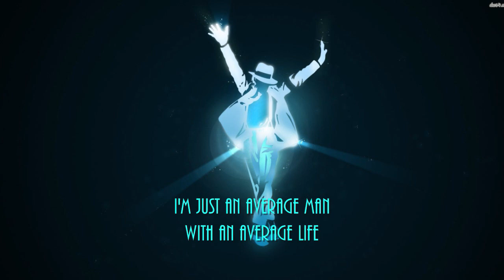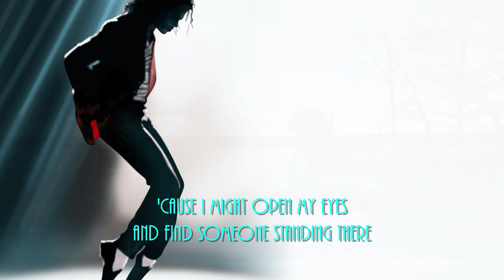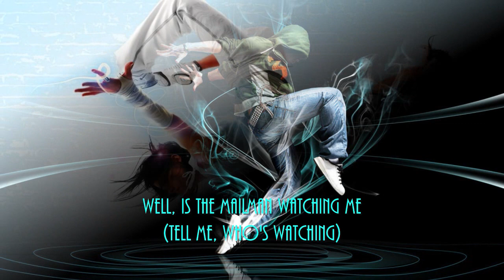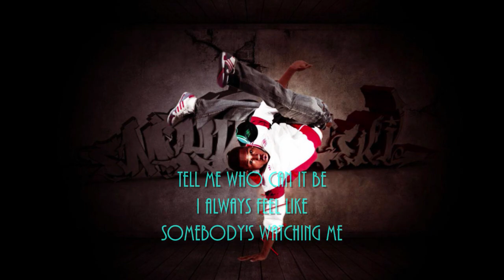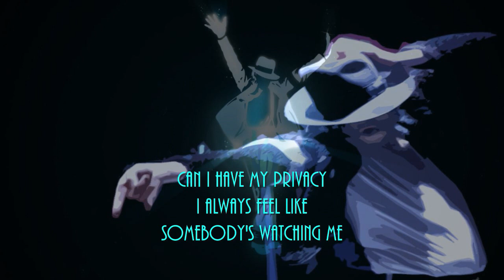Somebody's Watching Me By Rockwell Feat. Michael Jackson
Somebody's Watching Me Lyrics By Rockwell Feat  Michael Jackson

Who's watching
Tell me, who's watching
Who's watching me
I'm just an average man
With an average life
I work from nine to five
Hey, hell, I pay the price
All I want is to be left alone
In my average home
But why do I always feel
Like I'm in the twilight zone
And (I always feel like)
(Somebody's watching me)
And I have no privacy
Whooooa-oh-oh
(I always feel like)
When I come home at night
I bolt the door real tight
I'm trying to avoid
But can the people on TV see me
Or am I just paranoid
When I'm in the shower
I'm afraid to wash my hair
'Cause I might open my eyes
And find someone standing there
People say I'm crazy
Just a little touched
But maybe showers remind me
Of Psycho too much
That's why
(Somebody's watching me)
Whooooa, oh-oh
(Somebody's watching me)
Who's playin' tricks on me
[Instrumental Interlude]
(Who's watching me)
I don't know anymore
Are the neighbors watching me
(Who's watching)
Well, is the mailman watching me
And I don't feel safe anymore
Oh, what a mess
I wonder who's watching me now
(Who)
The IRS
(Somebody's watching me)
Whooooa, oh-oh
(Somebody's watching me)
Whooooa, oh-oh
(Somebody's watching me)
(Who's watching me)
(Somebody's watching me)
Oooooooh
Whooooa-oh-oh
(Somebody's watching me)
So ? who can it be
(Who's watching me)
(Somebody's watching me)
Whooooa-oh-oh
(Somebody's watching me)
Who's playing tricks on me
(Who's watching me)
(Somebody's watching me)
Can I have my privacy
Whooooa-oh-oh